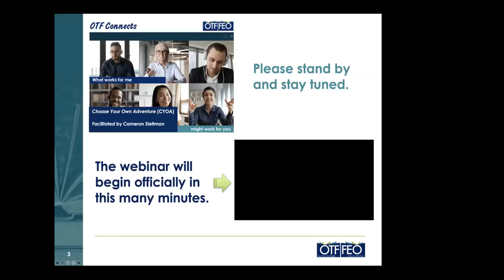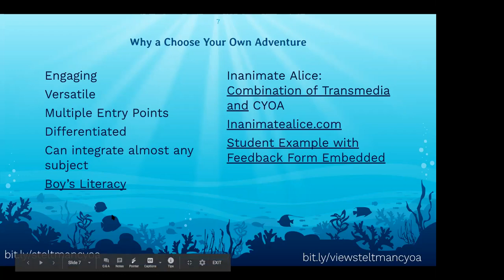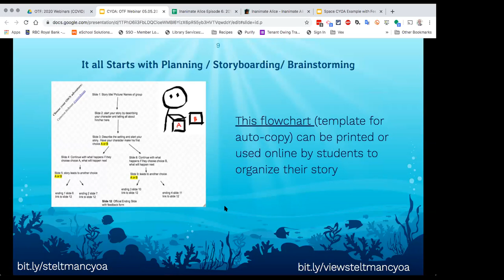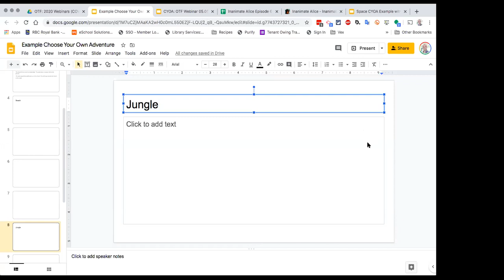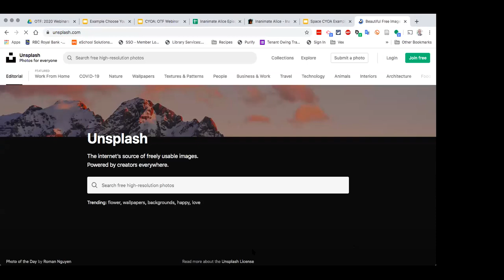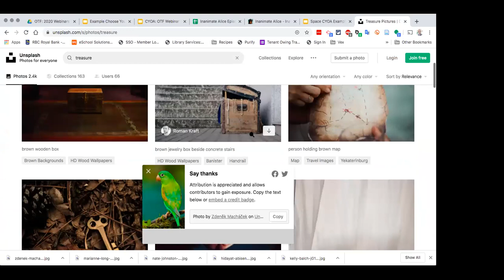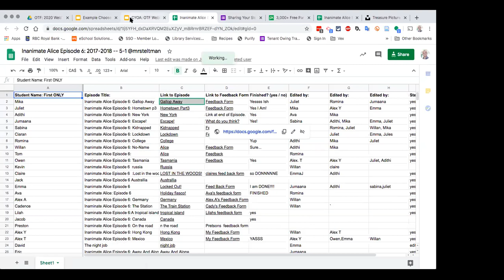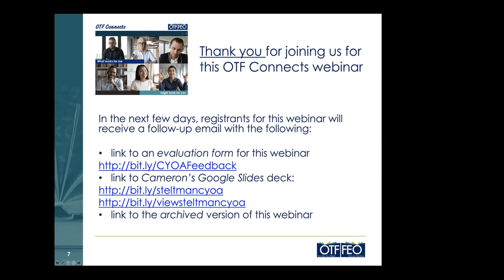Choose Your Own Adventure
Harness the power of Google Slides by developing the ability to create a Choose Your Own Adventure story that focuses specifically on delivering a lesson to your students at home. Give your students the power of choice as they navigate a story you’ve created with multiple choices and endings! Through this lesson, learn how you can also empower students to create their own CYOA’s and develop their skills in a multitude of literacies.

Zoom Webinar Presentation
Presenter: Cameron Steltman
Audience: K-8